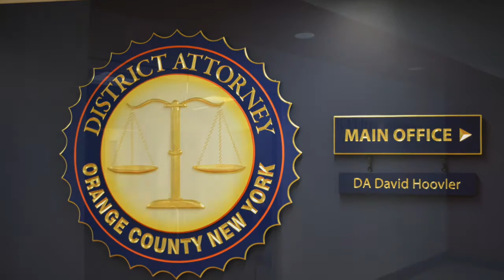Orange County government center tour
Departments continue to move into the new Orange County government center.